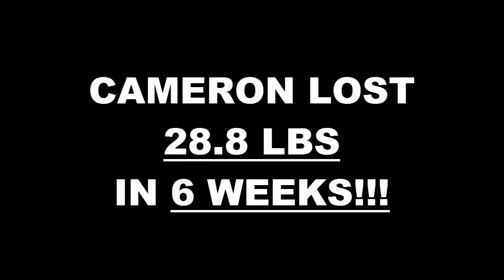Laguna Hills Fitness 6 Week Challenge Result - Cameron Mirsaidi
We will now check the result of Cameron's 6 week weight loss challenge!